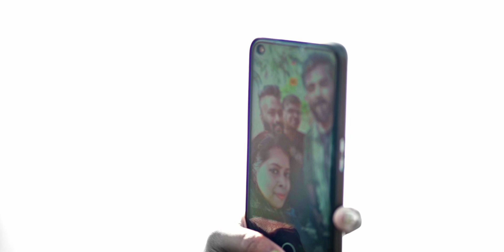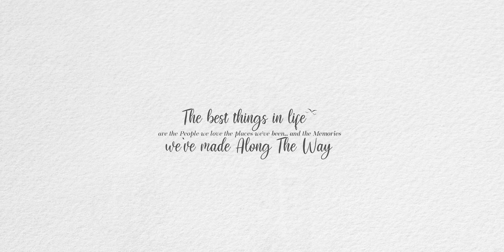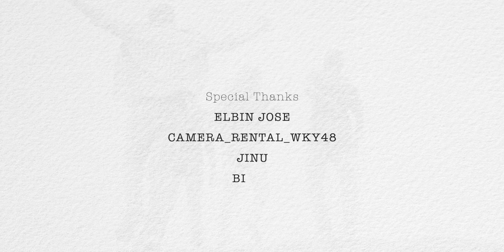വാനിൽ | Vaanil | Malayalam Musical Video | Jayakrishan | Vadakkan Entertainments | 2022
presenting before you
Direction Jayakrishnan C
Producer   Subeesh K Sukumaran
Creative Director : Smidhesh
Story & Dialogue : Nithin P Subash
Lyrics & Music : Pranav Madambi
Editing : Adharsh K Ravindran
Dop - Adharsh K Ravindran
Assistant Dop - Adithya K Ravindran
Stills - Nilson C Thomas
Colour Grading - Adithyan Sanju Madhav
Singer : Sujay
Recording Studio : SM Studio
Dubbing Studio : True Volume Kolazhy

2022 Vadakkan Entertainments

* ANTI-PIRACY WARNING *
This content is Copyrighted to Vadakkan ENTERTAINMENTS. Legal action will be taken against those who violate the copyright of the following material presented!